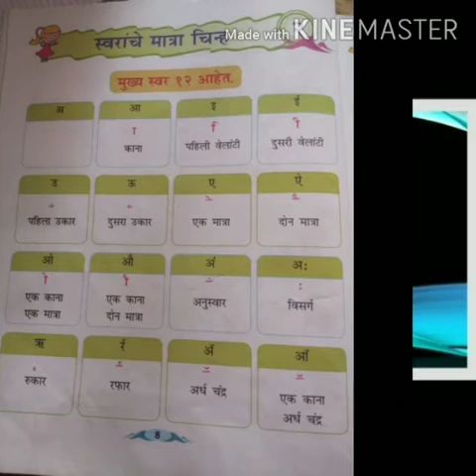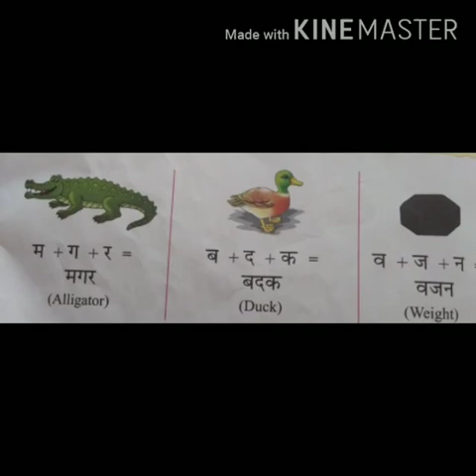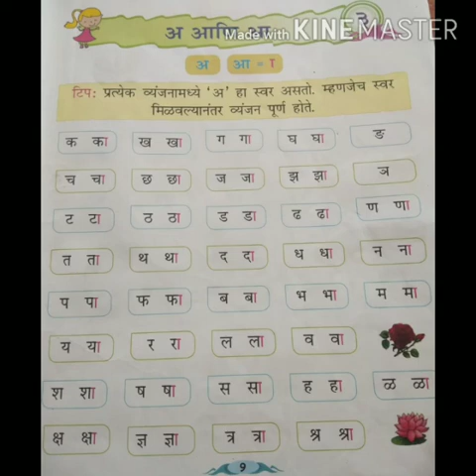AHPS Marathi Grade II Swaranche Matra Chinhe